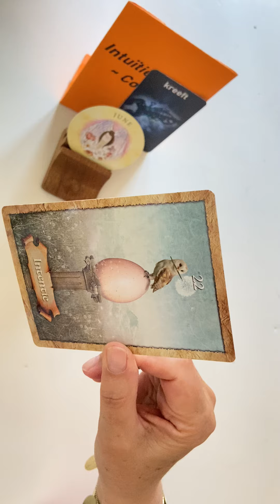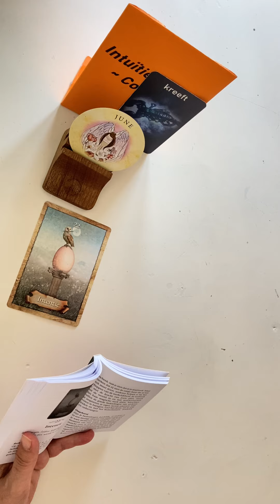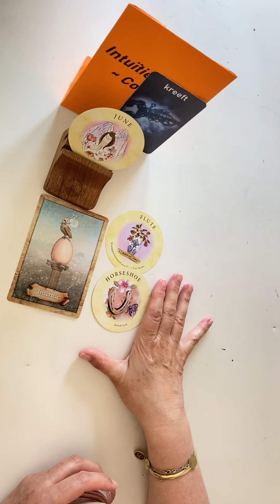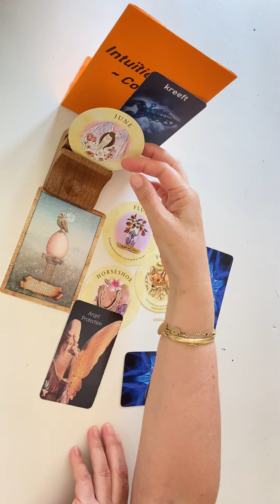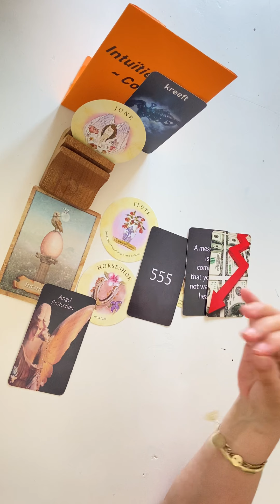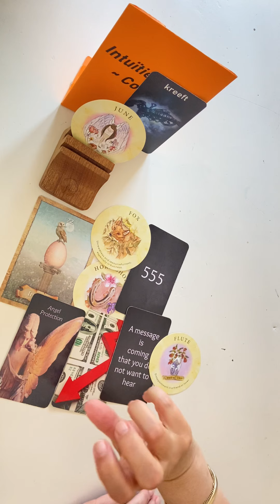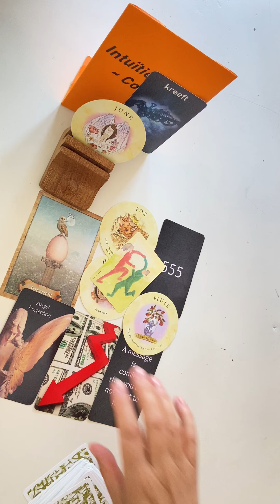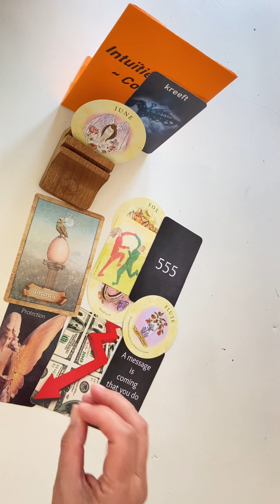KREEFT🦀 ~ JUNI 2023 ~ Je Wilt Van Alles En Toch Is Het Niet Helder... Wees Positief Over Jezelf♥️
Of bel☎️ (tot 19.30 uur) voor een vraag, inzicht of advies of iets wat je wilt delen.